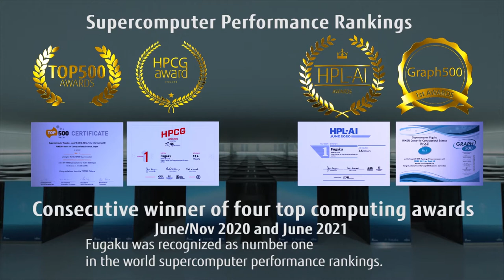Supercomputer Fugaku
The supercomputer Fugaku, jointly developed by RIKEN and Fujitsu has been recognized as the most powerful supercomputer in the world.